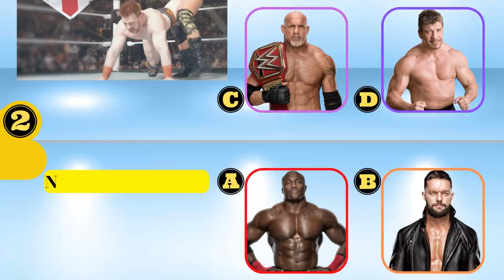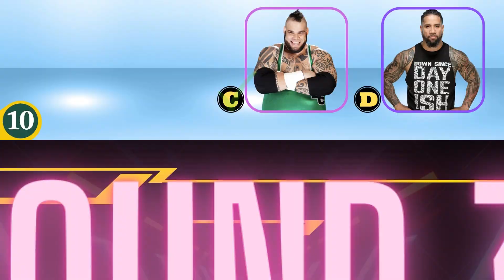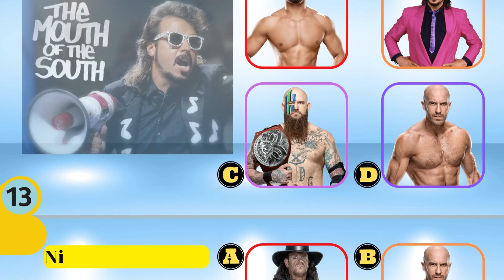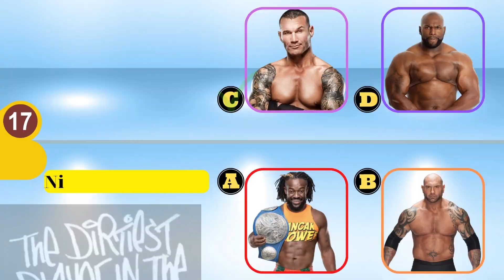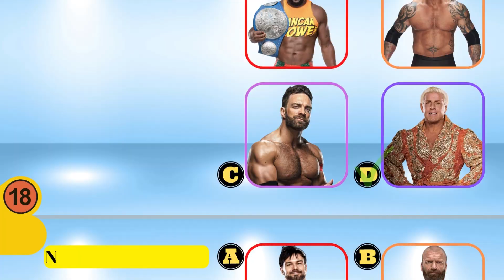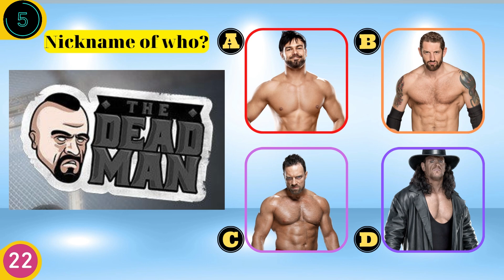WWE Quiz - Can you guess special NICKNAME of WWE Superstars ?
★ Superstars daily life
★ WWE News, Events, Shows
★ Top WWE